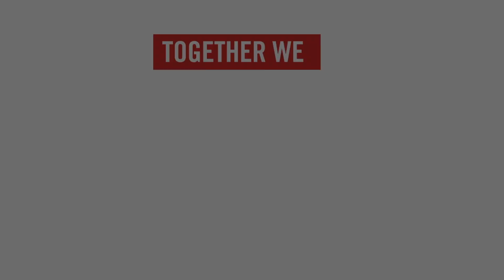GCF Coronavirus Emergency Appeal for Child Refugees in Tanzania - Save The Children and Wyclef Jean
On this year’s World Refugee Day, we are faced with 10 million women, children and men who have been forced to flee their homes and countries in a desperate search for survival.

The cruel reality is such that in 2020, 1% of the world population or 1 in 100 people cannot return to their homes because of wars, persecution and other forms of violence.

As the COVID-19 pandemic continues to sweep through refugee communities around the globe, those that are a subject to the most lasting and devastating consequences are the refugee children.

Join us on on this mission to save their lives!